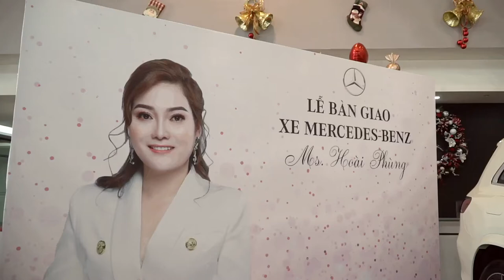LỄ GIAO XE MERCEDES-BENZ GLS450 SIÊU HOT CHO CHỊ KHÁCH HÀNG ĐẲNG CẤP | TRƯƠNG VÂN NAM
Có một sự thật đã được khẳng định, những khách hàng sở hữu xe Mercedes-Benz đều là những cá nhân, những doanh nghiệp hàng đầu, tiêu biểu và cực kỳ thành công trong lĩnh vực của mình. Nhưng những khách hàng sở hữu dòng xe đẳng cấp và siêu hiếm như Mercedes-Benz GLS450 còn là những người đặc biệt hơn rất nhiều.
Một ngày tuyệt vời khi em Trương Vân Nam được chuẩn bị và bàn giao chiếc Mercedes-Benz GLS450 siêu HOT cho chị Hoài Phùng. Tuy chị và công ty của chị đã sở hữu rất nhiều chiếc xe đẳng cấp nhưng vẫn chọn thêm chiếc Mercedes-Benz GLS450 làm bạn đồng hành.

Em Trương Vân Nam và Mercedes-Benz trân trọng cảm ơn Chị Hoài Phùng và công ty đã tuyệt đối tin tưởng và ủng hộ Trương Vân Nam cũng như đại lý Mercedes-Benz xin kính chúc Chị Hoài Phùng cùng toàn thể các Cán bộ công nhân viên công ty luôn dồi dào sức khoẻ, vạn dặm bình an, gặp nhiều may mắn và thành công hơn nữa!
Trương Vân Nam - Phó Phòng Kinh Doanh Mercedes Haxaco Hà Nội.
Địa chỉ: 46 Láng Hạ, Đống Đa, Hà Nội.